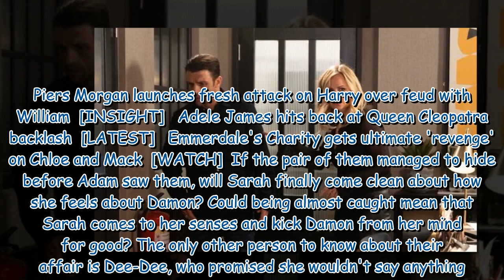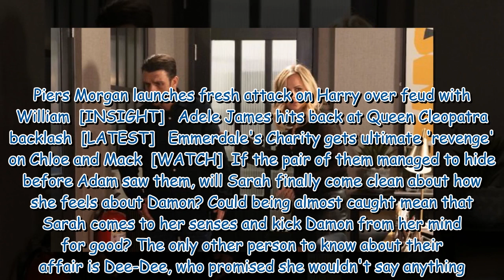Coronation Street couple ripped apart as affair 'exposed'